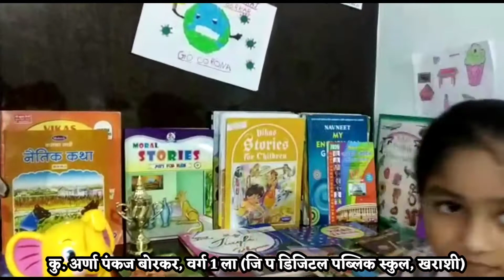माझे वाचन संकेत स्थळ - माझा वाचन कोपरा | वत्कृत्व स्पर्धा | अर्णा पंकज बोरकर वर्ग 1 ला | जि प खराशी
जि प हायस्कुल सिहोरा आयोजित स्पर्धा